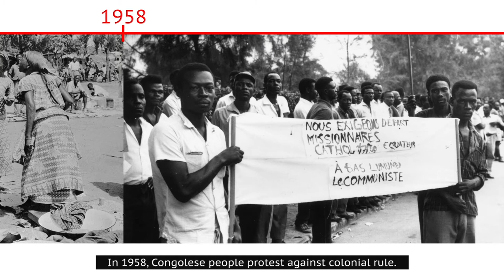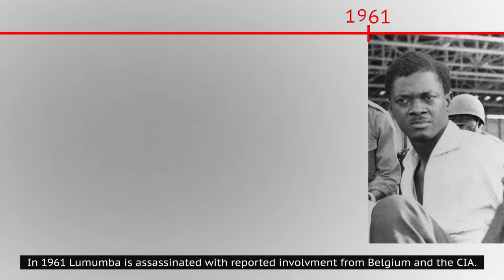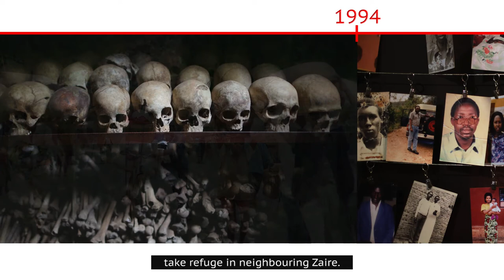The fight for freedom: A history of the DRC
The DRC is a country of striking contrasts. Trillions of dollars in natural mineral wealth. But home to some of the world’s poorest people. Millions dead. But no international outcry. To fully understand what’s at stake today, let’s go back 131 years.